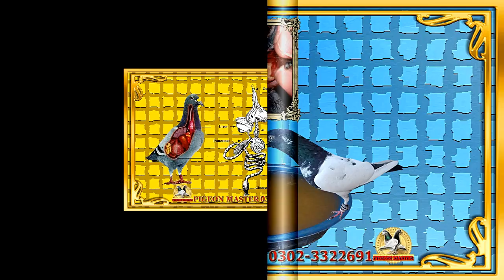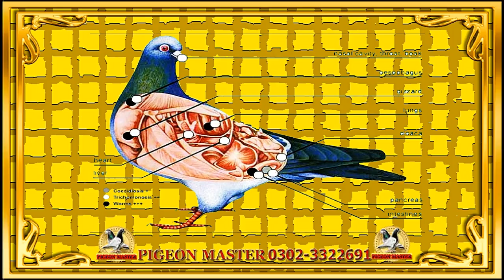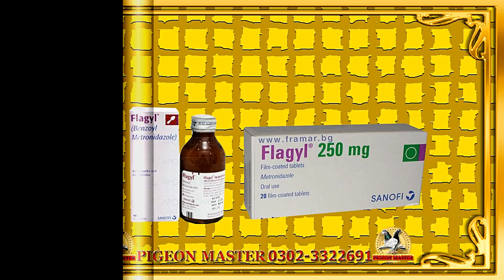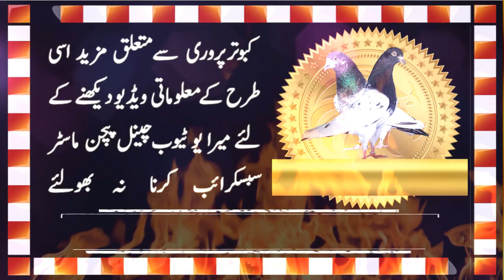Kabotron Maien Canker Galy K Zeharbad Ka Ilaaj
Friends, well come to my you tube channel pigeon master. In this video i am describing in detail that how can you treat your pigeons if they are suffering from canker disease. Canker is a very serious disease in pigeons. After seeing this video you can easily treat your pigeons.